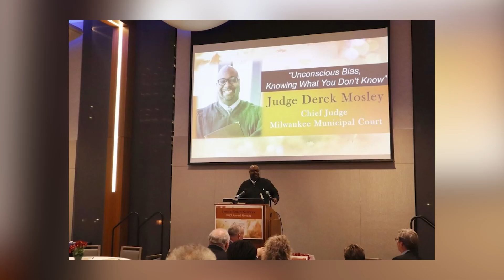Meet Derek Mosley | The Difference Makers at Marquette University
📍 Why Milwaukee?

📱 Follow Marquette!